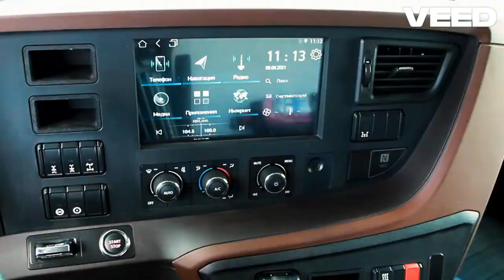BMW Vision Next 100: Alive Design Unveiled!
Explore the futuristic design of the BMW Vision Next 100, a concept car that's alive with innovative technology and sustainable mobility solutions."